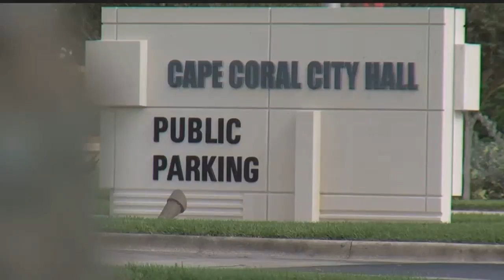How your trash can could cost you thousands of dollars in Cape Coral